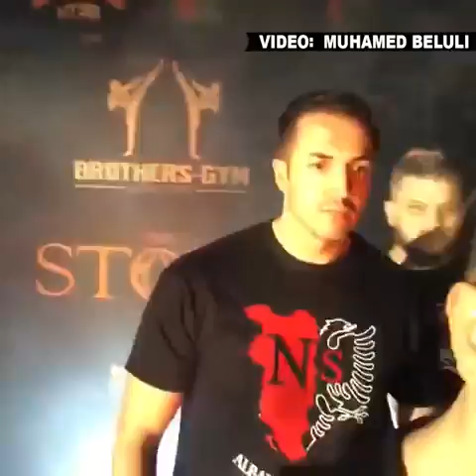NURI SEFERI vs Dusan Krstin (Albanian vs Serbian) full video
Video by Muhamed Beluli
21/05/2016 - Olten , Zvicer
Stadthalle Olten
Erlimattweg 3,
4600 Olten